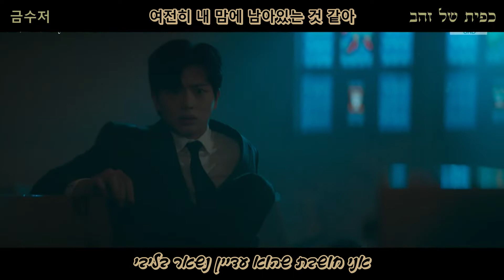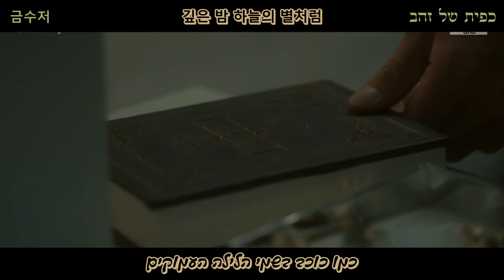RIO - Someday I will The (Golden Spoon OST Part.5) HEB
מתוך הדרמה "כפית של זהב"